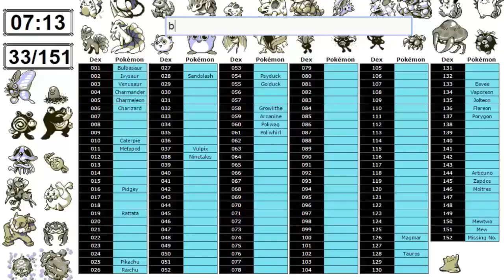✖️ 9 Pokémon que la Serie/Anime logró que me Gustaran ✔️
¿Les ha pasado que algún pokémon visto en los videojuegos o sus trailers correspondientes les desagradó? Pues el anime me dio nuevas perspectivas con ellos ¿es posible ese cambio? 💭